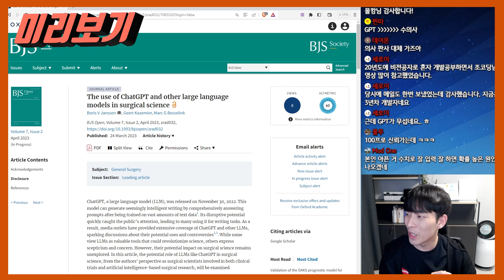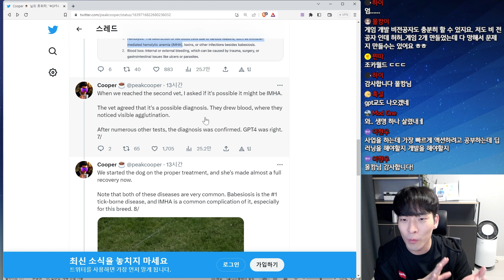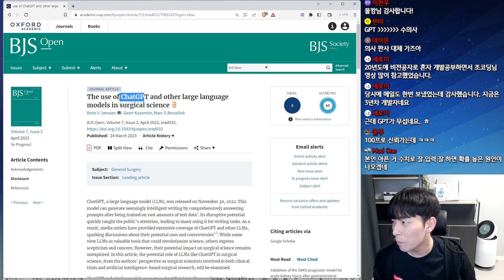생명 살린 GPT-4 의사도 AI에 대체되나?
이번 영상은 GPT-4가 강아지를 살린 소식입니다.

직접 이런 것 만들고 싶다면?
ChatGPT API 활용한 웹 서비스 만들기 8시간 라이브 - 바닥부터 실전 배포, 수익화까지

* 수강에 필요한 사전 기초 지식

목차
00:00 미리보기
00:06 강아지 생명 살린 GPT-4
01:51 ChatGPT 외과에서 활용
02:28 VVIP 후원 감사 인사